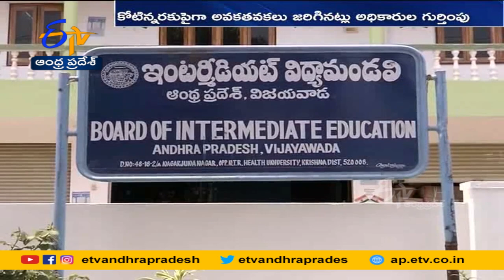Irregularities in Board of Intermediate Education | తవ్వే కొద్దీ అక్రమాలు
ఇంటర్మీడియట్ విద్యా మండలిలో తవ్వేకొద్దీ అక్రమాలు వెలుగుచూస్తున్నాయి. విద్యార్థులు చెల్లించే ఫీజులు, ప్రైవేటు కళాశాలలు చెల్లించే రుసుములకు జవాబుదారీగా ఉండాల్సిన వారే నిధులను పక్కదారి పట్టించారు. ప్రశ్నపత్రాల మూల్యాంకనం, పరీక్షల విధులు నిర్వర్తించిన సిబ్బందికి చెల్లించాల్సిన మొత్తాలతోపాటు మరికొన్ని అక్రమాలు జరిగినట్లు ఉన్నతాధికారులు గుర్తించారు. ప్రాథమిక దశలో 50లక్షల రూపాయల వరకు అవకతవకలు జరిగినట్లు భావించగా ప్రస్తుతం ఇది కోటి 50 లక్షలకు చేరింది. రికార్డుల పరిశీలన కొనసాగుతుండడంతో ఈ మొత్తం మరింత పెరగొచ్చని భావిస్తున్నారు. నిధులు మాయం చేసినట్లు బయటపడకుండా ఉండేందుకు ఏకంగా ఒరిజినల్ రికార్డులను మాయం చేసినట్లు తెలిసింది. అసలు బిల్లులు, రికార్డులు లేకపోవడంతో ప్రస్తుతం అంతర్గత పరిశీలన చేస్తున్న అధికారులు తలలు పట్టుకుంటున్నారు. ఈ ఘటనలో ఇప్పటికే ఇద్దరు అధికారుల్ని సస్పెండ్ చేయగా..మరో పొరుగు సేవల అధికారిణిపైనా పోలీసులకు ఫిర్యాదు చేయనున్నారు. ప్రస్తుతం వెలుగు చూసిన అక్రమాలపై కేసును సీఐడీకి అప్పగించాలని ప్రభుత్వం భావిస్తోంది.